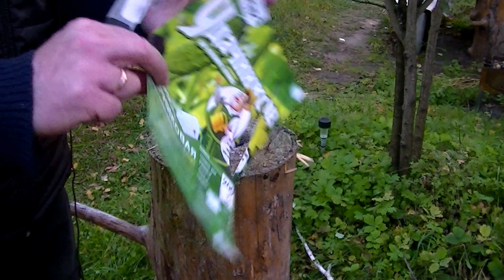нож Marser Jag-15 Проект "По кругу" (тесты, выводы, положительные эмоции)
Свое название ножи Marser получили по имени древнегерманского племени марсов, особо отличившегося при разгроме римлян в Тевтобургском лесу. Ножи Marser вобрали в себя немецкую практичность и функциональность. Это недорогая линейка ножей с множеством разнообразных моделей, среди которых каждый сможет найти себе инструмент по душе.